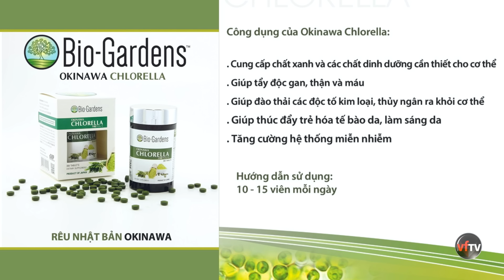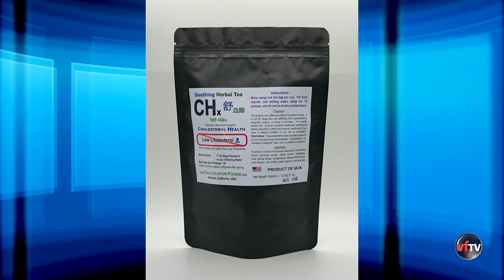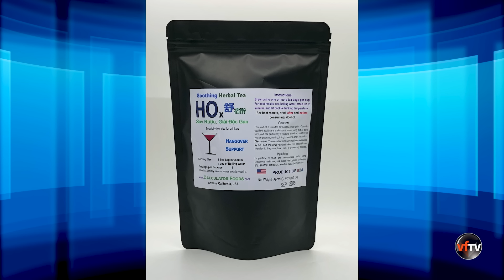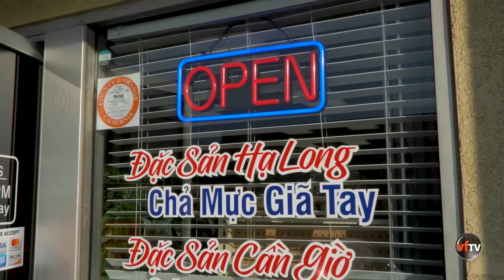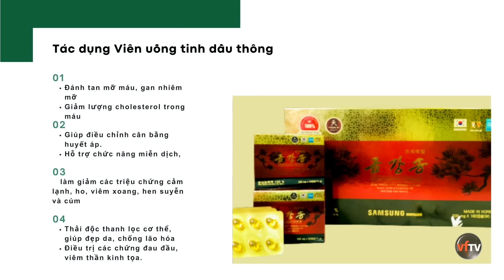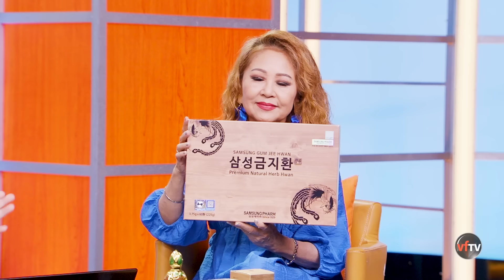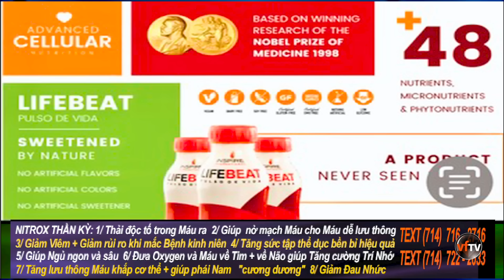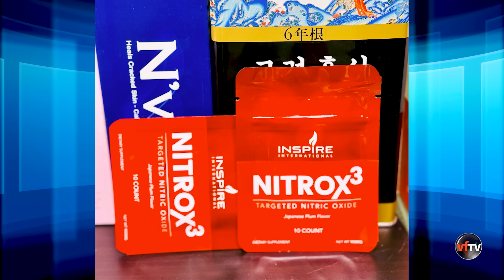Chuyện Phố Phường #506 | NỞ RỘ DỊCH VỤ DI CHÚC CHO THÚ CƯNG | August 19, 2024